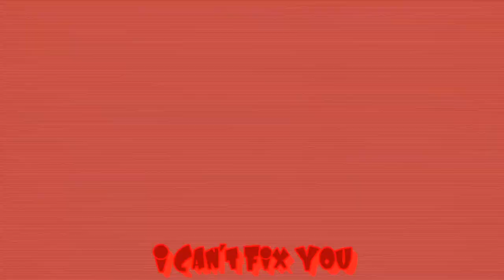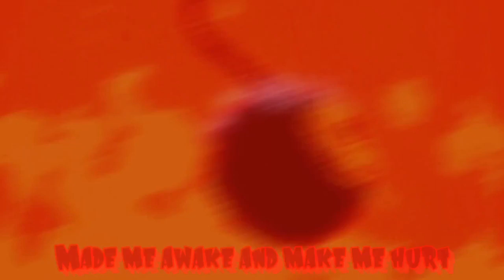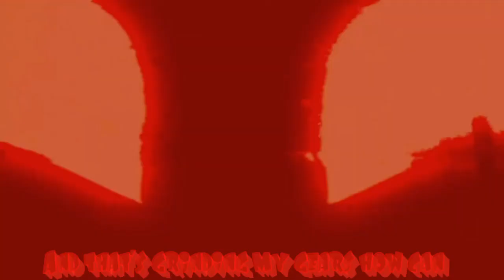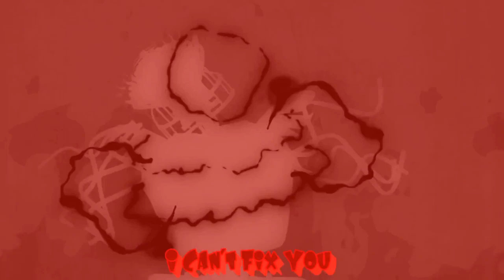Instrumental ► FNAF SL Song "I Can't Fix You Red version"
Lol bee happy and sub me and this song made by TheLivingTombstone sub him and bye!!!